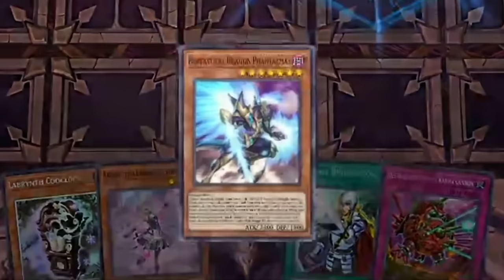LOVELY LABRYNTH & ARLEKINO INVITE ME TO THE POLYCULE (I said NO!)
I thought about it ngl